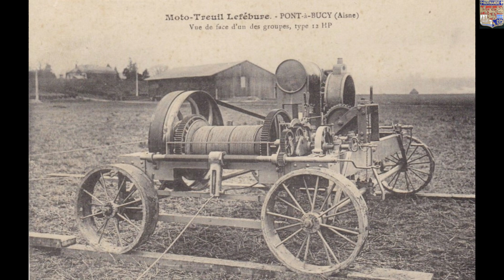Grosses cylindrées Anciennes motos inedites # vintages introuvables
Grosses cylindrées Anciennes motos inedites vintages motards